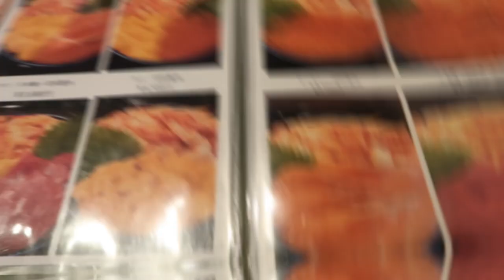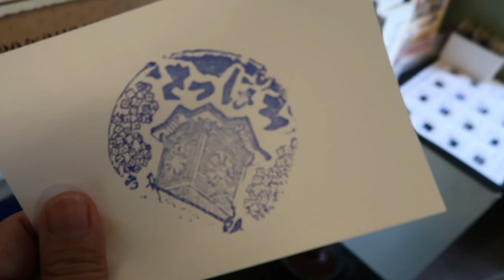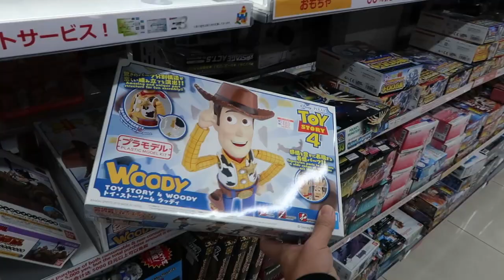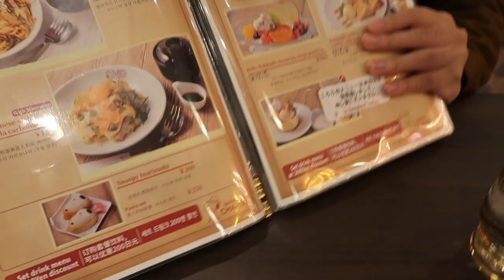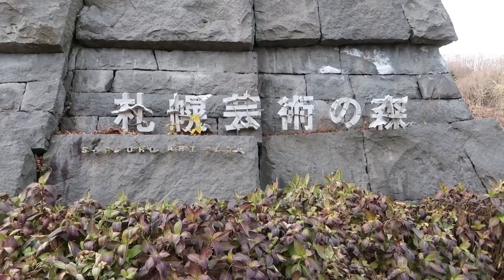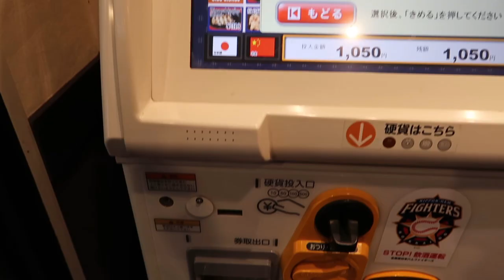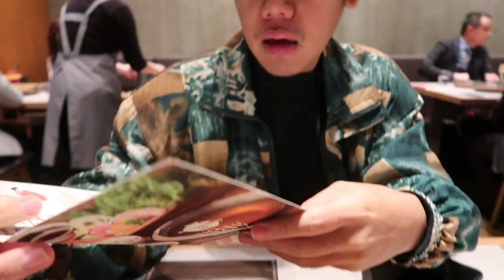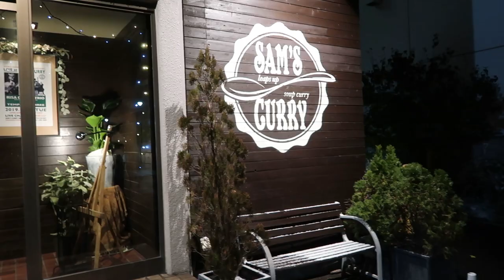QDAP GO! EP:01 คิดถึง JAPAN กินยับที่ SAPPORO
กด Subscribes และ กด Like ด้วยนะครับ